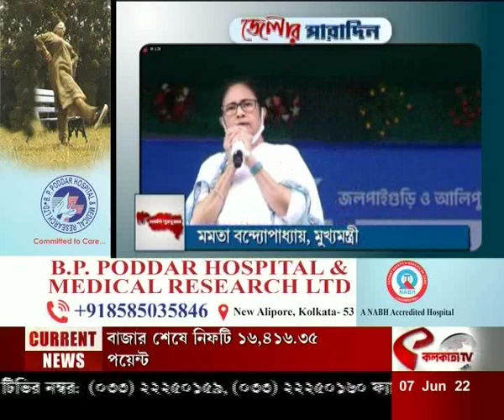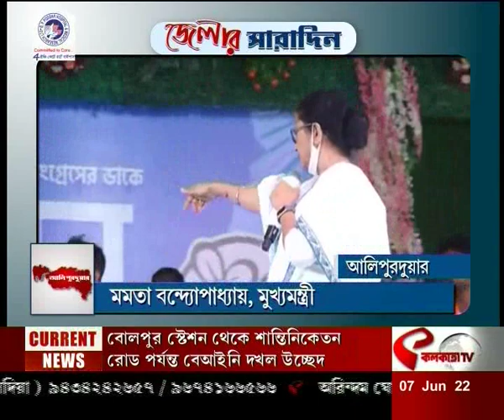আজকের জেলার সারাদিন